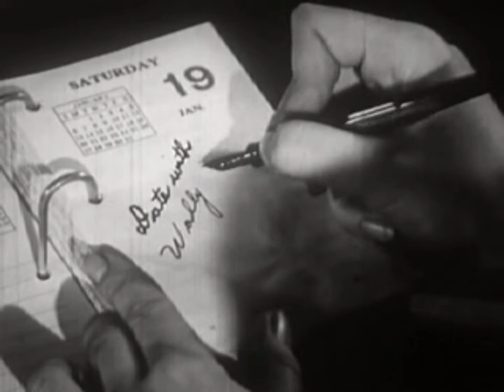Jameson Bouvier - Why Do You Only Call Me Baby When You're Cumming in My Mouth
Why do you only call me baby
When you're coming in my mouth
If I am just a tongue to you
That's not what I'm about
Look at me how you
Look at me when you
Feel me going down
Or am I a pal now

You sext me
It makes me feel like the man
And I'm supposedly crazy
Assuming I'm part of your plans

Well here's where I stand
A line in the sand
My body's a temple
And now you are banned
And I'm looking forward to
Me probably trying again

With my head between your legs
If you don't wanna hold me
I can just use my computer instead
I don't need to spend
A date that won't end
With someone I wouldn't befriend
I'm not gonna bend

I'm slowly falling
And you think we're playing pretend

Well nothing is sacred
Not even me naked
You still make me wait
And my breath is now baited
I'm tripped and frustrated and
Unsatiated again

Instagram.com/JamesonBouvier
Twitter.com/JamesonBouvier
Facebook.com/JamesonBouvier

JamesonBouvier.com